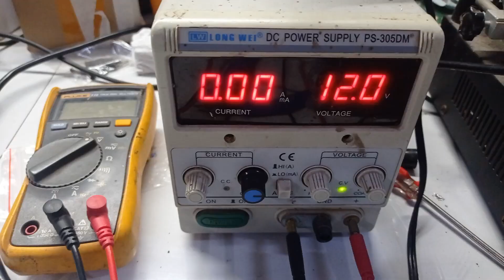Make simple 12V Motor speed Control at home